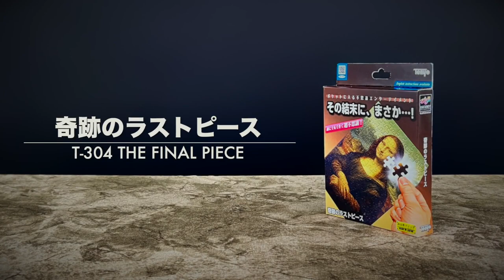THE FINAL PIECE 2023 by Tenyo Magic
Random jigsaw puzzle piece matches the missing one from the completed puzzle.